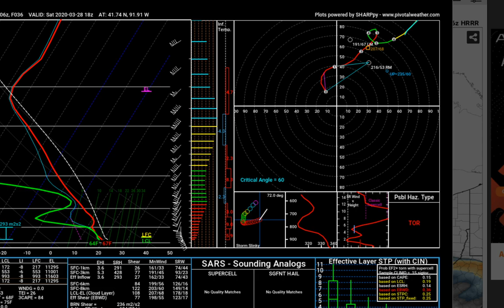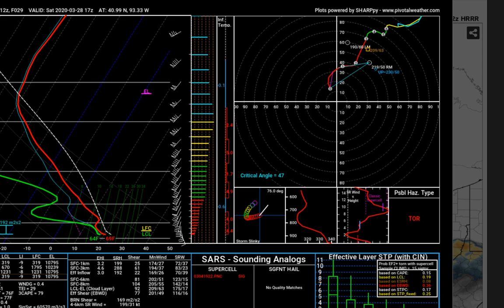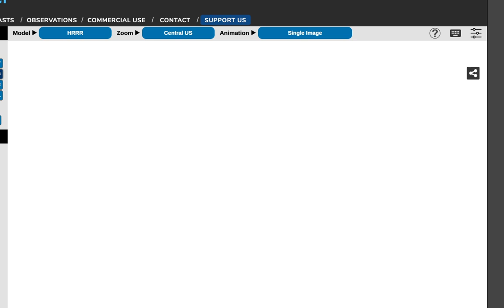LIVE briefing on STRONG TORNADO threat in eastern IA into northwestern IL Saturday afternoon!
LIVE severe weather briefing on the 2-day outbreak which begins this evening in southern KS near or just after sunset, then big severe weather along lifting warm front central MO to central IL late night tonight, and STRONG TORNADO potential Saturday afternoon in eastern IA into northwestern IL!

THANK YOU to the FB supporter community for making live storm chasing and daily severe weather briefings possible: